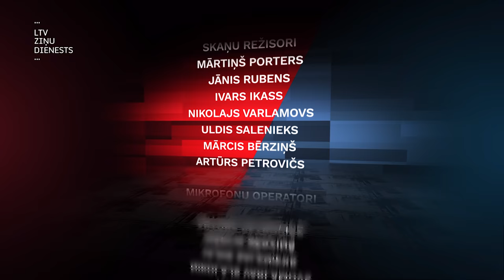Projekts "Būris". Lielas ambīcijas un maz prasmju jeb kāpēc jaunieši nevar atrast darbu.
Pabeigt pamatskolu un sākt strādāt. Pēc vidusskolas beigšanas nedomāt par studijām, bet doties pastrādāt uz ārzemēm. Vai pamest studijas un mesties kādā ātras peļņas vilinājumā. Jauniešu bezdarbs visvairāk attiecas uz grupu, kam nav izglītības un kvalifikācijas – tā secina eksperti. Bet vai augstskolas diploms vienmēr nodrošina labu darbu? Vai laba izglītība tagad, ir tas, kas allaž atmaksāsies kaut kad nākotnē?

Par to šajā “Būrī” diskutē Elīna Pakalne, tiktokere, studē kino producēšanu un jaunais uzņēmējs Reinis Nikuļcevs – vēl skolas laikā kopā ar draugu izveidoja sporta aksesuāru ražošanas uzņēmumu “RocketGrip”, kura produkcija tiek lietota jau vairāk kā 40 pasaules valstīs.

Ekspertu vērtējumu par jauniešu bezdarba iemesliem izteiks Nodarbinātības valsts aģentūras karjeras konsultante Anna Rusjanovska un Latvijas Universitātes docents un pētnieks Mareks Niklass.

Raidījuma sadaļas:
00:00 - Intro
1:09 - Sasveicināšanās
1:54 - "Būra" noteikumi
2:17 - Raidījuma dalībnieki
2:45 - Novērotāji
5:36 - 1. raunds -  Vai un kāpēc jauniešiem grūti atrast labi apmaksātu darbu?
15:18 - 2. raunds - Kāpēc mācīties, ja jaunās profesijas dod iespēju pelnīt jau tagad?
26:43 - 3. raunds -  Vai katrs var būt uzņēmējs un vai studijas var apvienot ar darbu?
36:36 - Fināls
39:06 - Ekspertu komentāri
43:10 - Novērotāju fināla balsojums
46:10 - Noslēgums